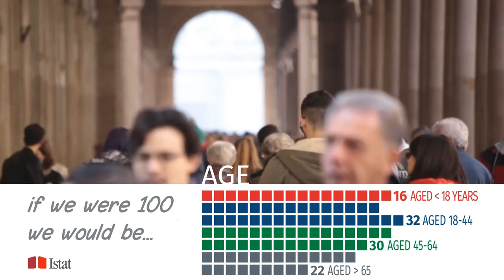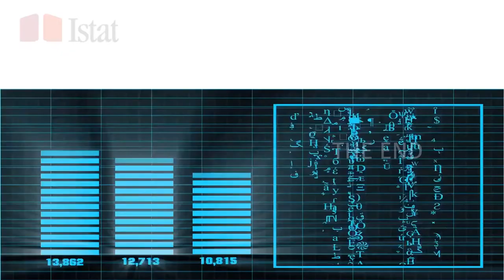If we were 100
Italian population if we were in 100